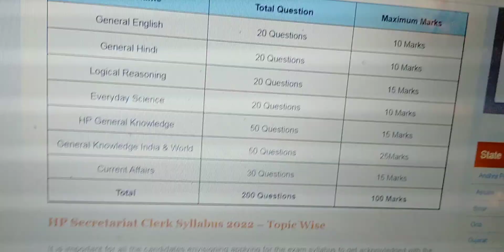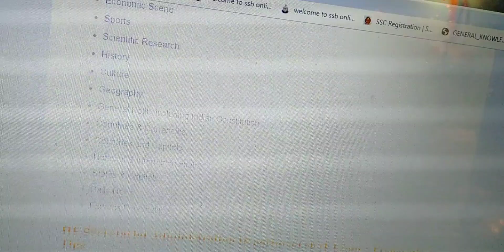Himachal_secretariat_clerk syllabus 2022